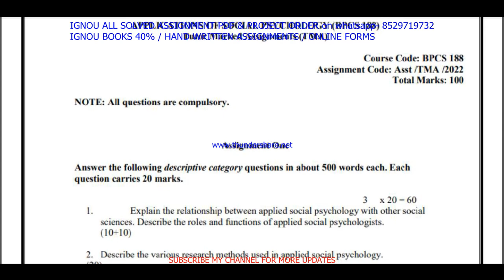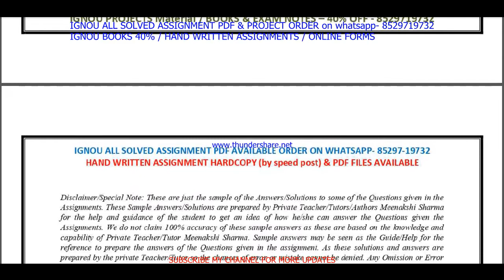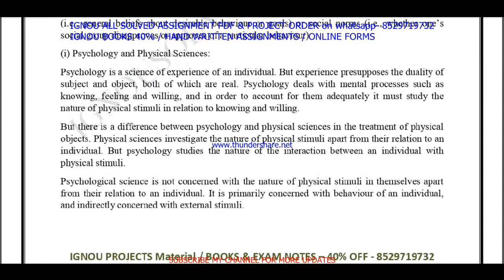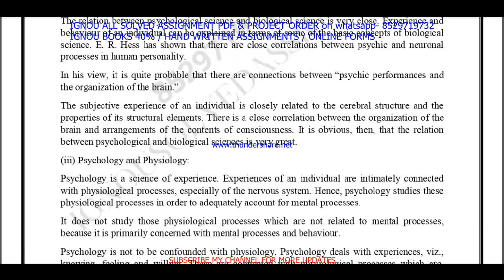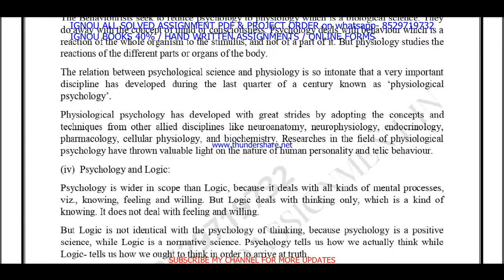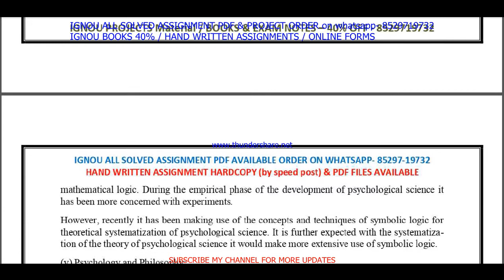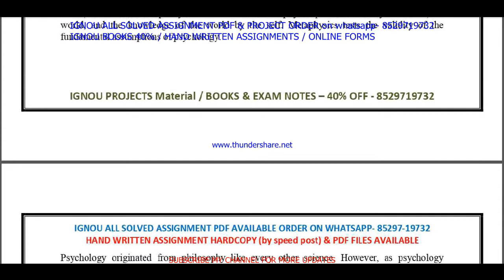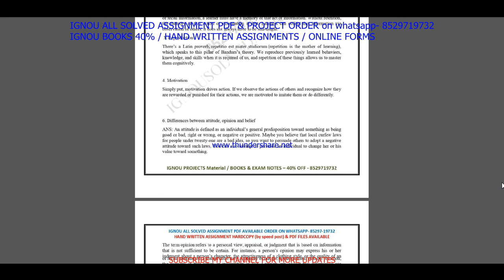bpcs 188 solved assignment 2021-22 / bpcs 188 solved assignment in English / ignou bpcs 188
bpcs 188 application of social psychology,
bpcs 188 solved assignment,
bpcs 188,
bpcs 188 solved assignment 2021-22,
bpcs 188 assignment 2021-22,
bpcs 188 assignment 2021-22 in English,
bpcs 188 solved assignment in English,
ignou bpcs 188,
bpcs 188 solved assignment 2022,
bpcs 188 assignment 2022,
bpcs 188 assignment 2022 in English,
bpcs 188 ignou assignment,
ignou bpcs 188 solved assignment,
bpcs 188 free solved assignment,

ignou,
bpcs-188 solved assignment 2022 in English,
ignou bpcs-188 solved assignment 2021-22 in English,
ignou bpcs 188 free solved assignment pdf download,
ignou bpcs 188 free solved assignment,
bpcs 188 handwritten assignment pdf 2021-22,
bpcs 188 ignou assignment with answer,
bpcs 188 assignment 2021-22 solved,
bpcs-188 assignment pdf download,

ignou bpcs-188 solved assignment 2020-21 in English,
bpcs-188 solved assignment 2021 in English,